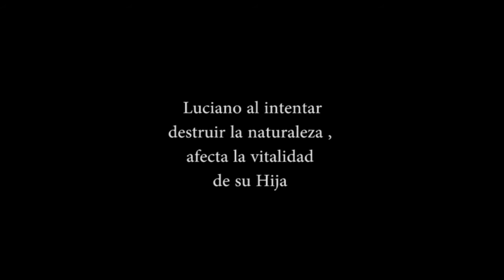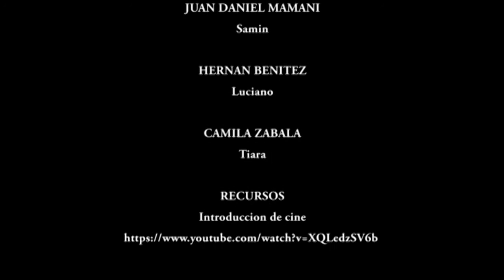Inmolacion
CORTOMETRAJE " INMOLACION " UAGRM